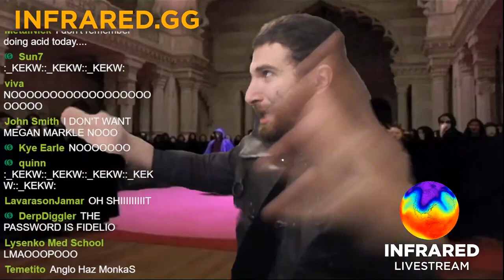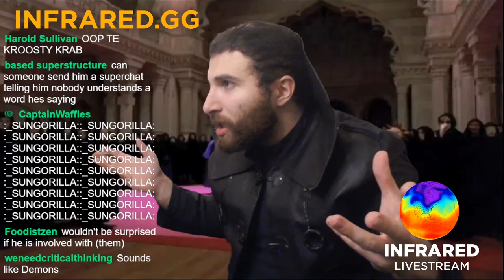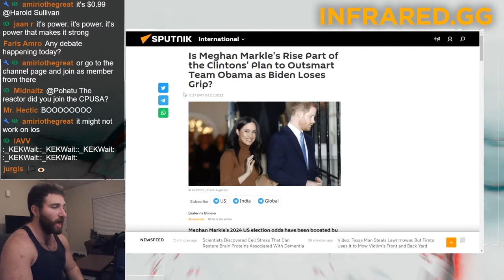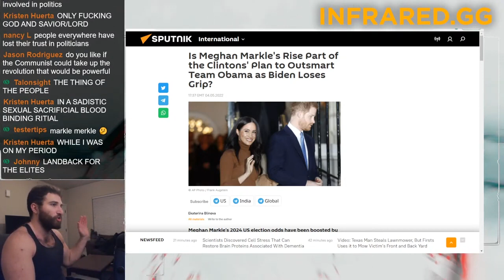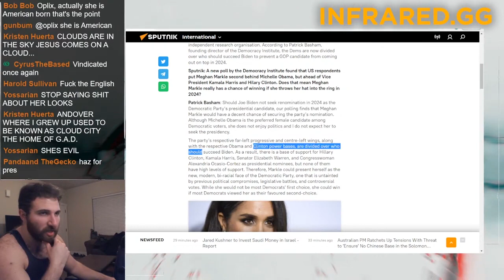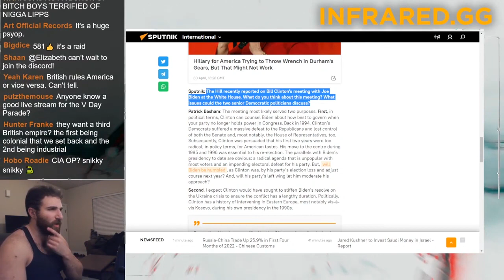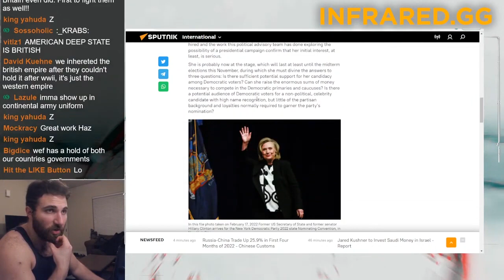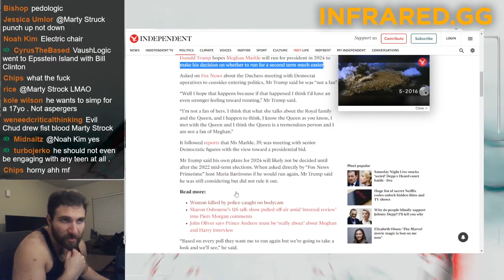The Democrats SHOCKING Agenda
The shocking agenda to destroy the very Republic itself.